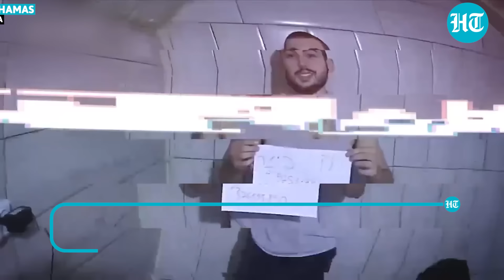IDF Recovers Bodies Of 5 Hostages Inside Gaza Tunnel; Killed By Hamas Or Israeli Airstrike? | Watch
Israeli Forces recovered the bodies of five hostages who were in Hamas captivity in Northern Gaza. The hostages were found inside the Hamas underground tunnel network. The three IDF soldiers, and two civilians were abducted during Hamas' Oct 7 attack on Israel. Hamas now blames Israel for killing some of the hostages in its bombings on Gaza.